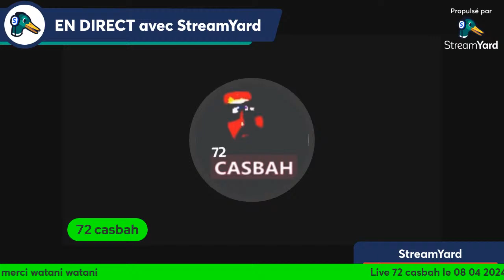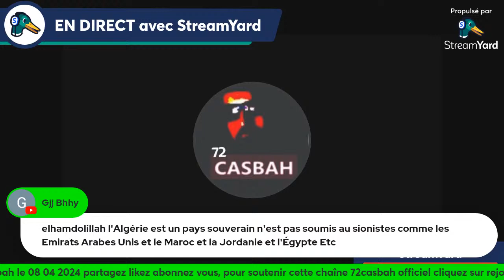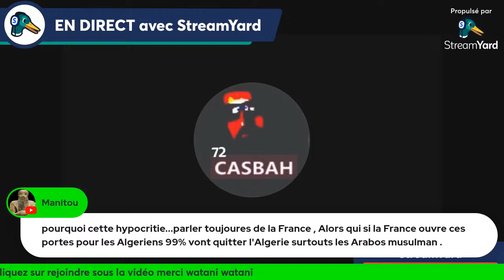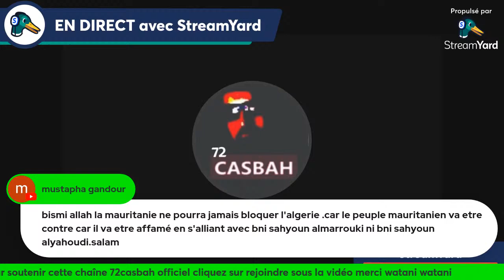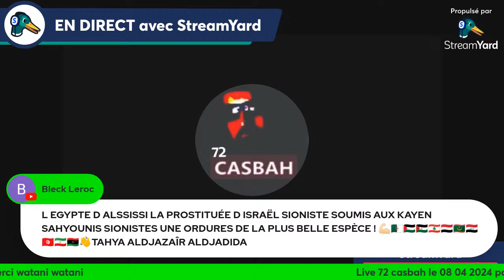Algérie: les Émirats et Makhzen, STRATIGN logiciel espion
LOUISA HANOUN AVAIT RAISON